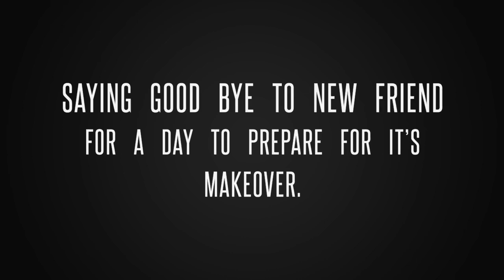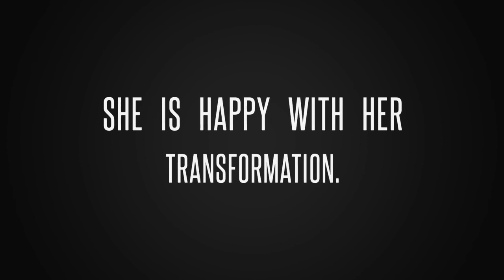Story of Canvas | Wall Painting | KUCHH BHI ART | Artist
A short video of our art project.
We do all type of art work.
At kuchh bhi art , we believe that everything is beautiful and it can be turned into a masterpiece.

We do work PAN India.
Have something great idea to be done ? You got our back.